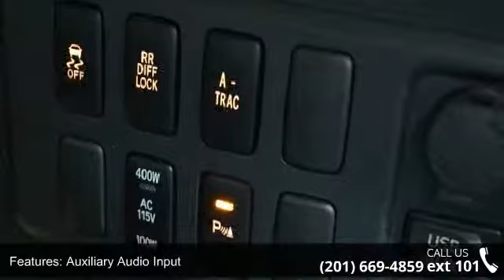2012 Toyota FJ Cruiser - Prestige Pre-Owned Franklin Tur...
From work to weekends, this Certified Tan 2012 Toyota FJ Cruiser powers through any situation. The heavy duty Gas V6 4.0L/241 engine brings stump pulling torque so you're always prepared. Be the unstoppable force you imagine in this vehicle. It comes equipped with these options: CONVENIENCE PKG, UPGRADE PKG, Full size spare tire mounted on rear door, Cargo area tie-down hooks, 5570# GVWR, Digital clock, Skid plates -inc: engine, front suspension, fuel tank, transfer case, 17" black steel wheels, 3-point seatbelts -inc: emergency locking (ELR) driver seat, automatic/emergency locking retractor (ALR/ELR)front passenger &amp; rear seats, Variable pwr rack &amp; pinion steering. Come in for a quick visit at Prestige Toyota, 1096 Rt 17 N, Ramsey, NJ 07446 to claim your Toyota FJ Cruiser!